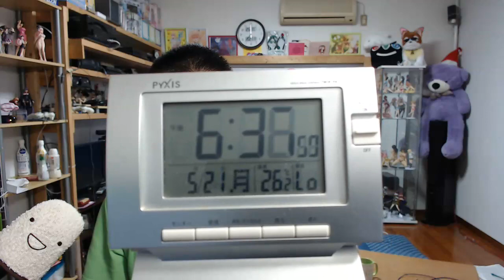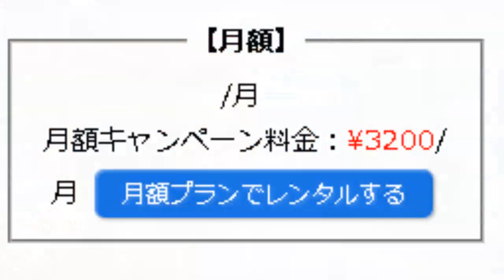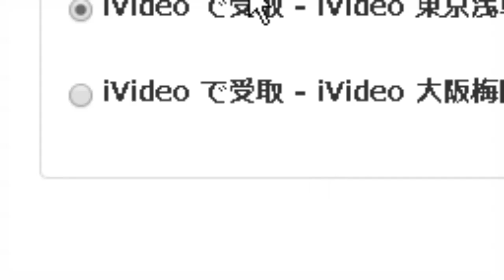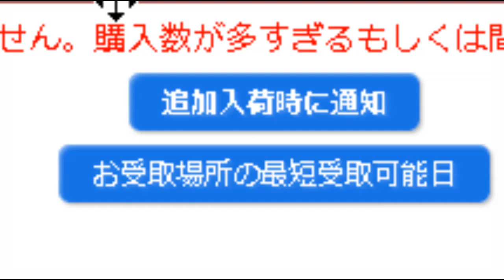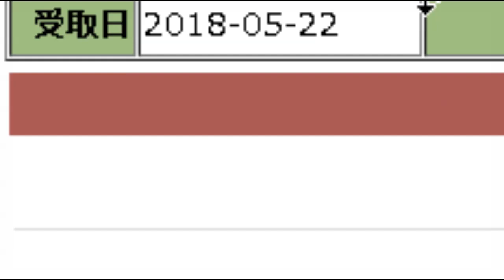【情報は生もの】 304ZT 3200円 浅草支店なら明日受け取りで注文可能！